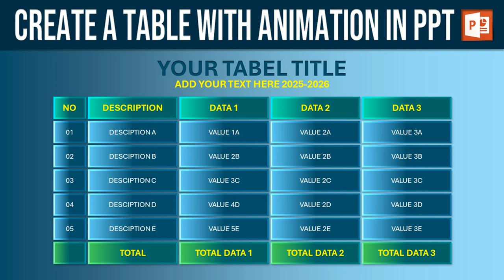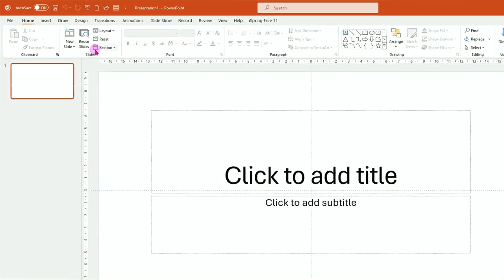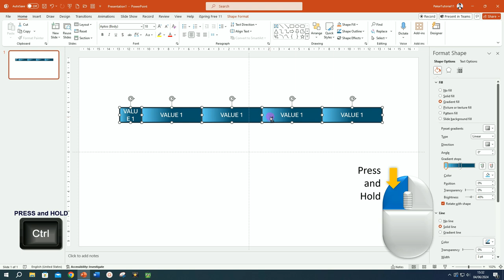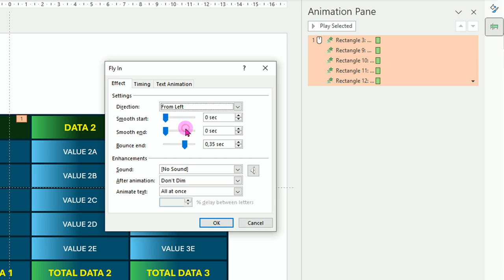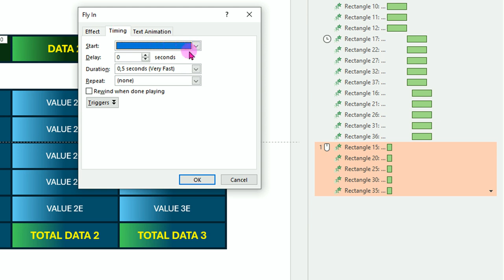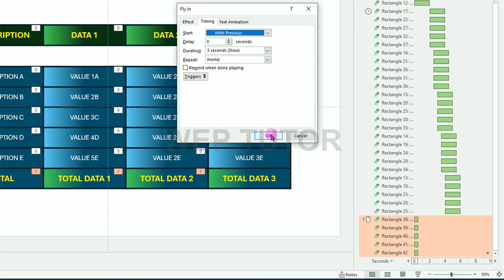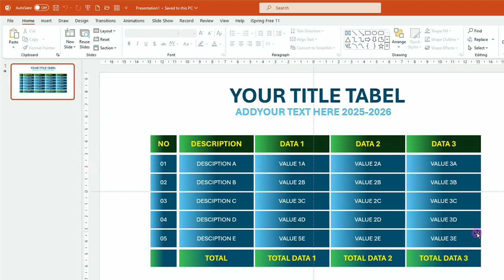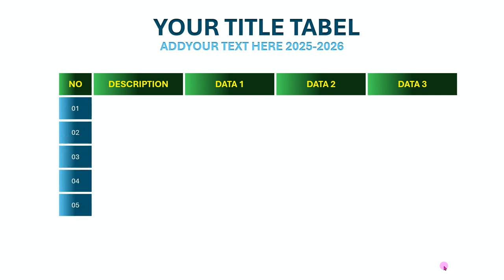Create Fully Animated Table Slides in PowerPoint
This PowerPoint Video Tutorial Explains the Steps on How to Create a Beautiful Table with Interesting Motion Animations.

How to make this table can use PowerPoint 2007, PowerPoint 2010, PowerPoint 2013, PowerPoint 2016, PowerPoint 365, PowerPoint 2019 or PowerPoint 2021